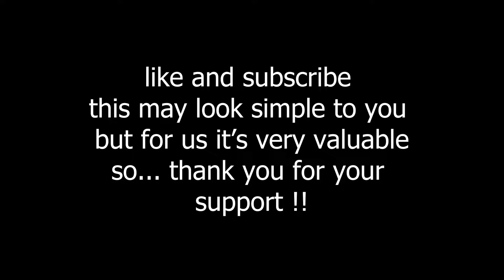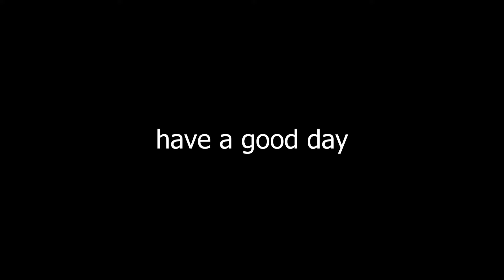[beat saber] | young man | quest 2